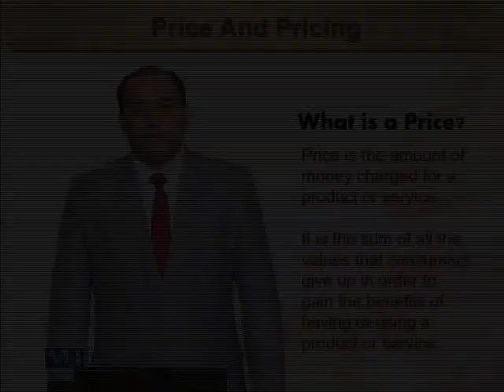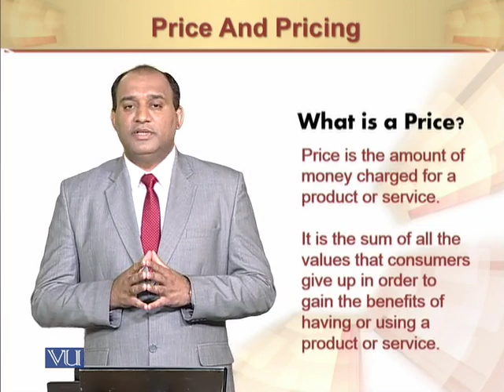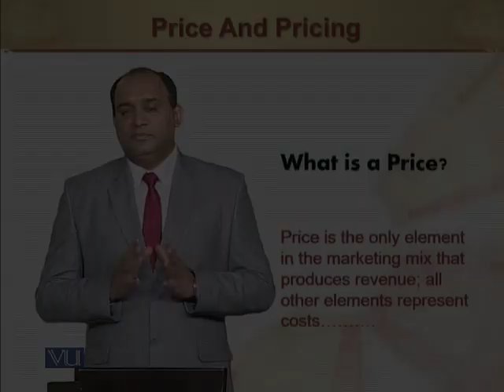Price & Pricing I | Principles of Marketing | MGT301_Topic108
Price & Pricing I
by Mr. Rizwan Saleem